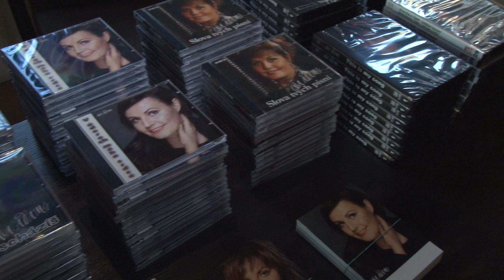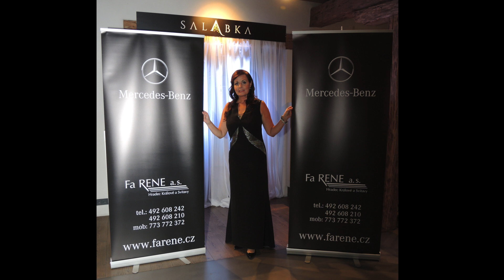Eva Adams Salabka Praha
SURF publishing s.r.o.
audio: DTS encoding, DOLBY ATMOS Mastering, Protools HD, D-Command, Sibelius, Photoscore, Stylus RMX, Focusritte RED, Apple Macintosh, Neumann, AKG, Korg, Yamaha, Kurzweil,  Grand piano, Waves bundle
Video: Finalcut X, Motion, Compressor, iMovie, MIDIco
Grafika: Photoshop, Illustrator, QuarkXpress, Dreamwaever, SketchUp